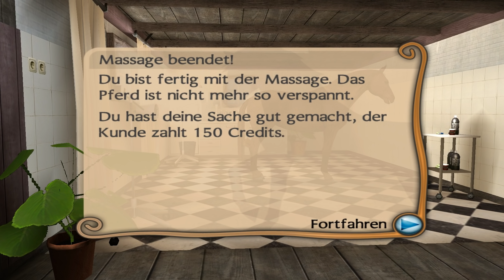Mein Gestüt: Die große Hufeisen-Aktion #33 | Let's Play [DEUTSCH]